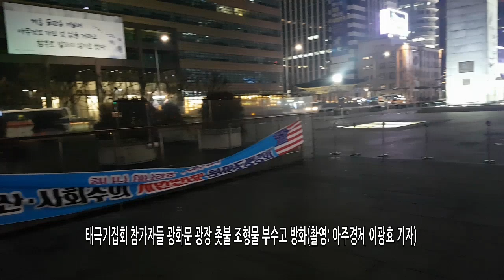태극기집회 참가자들 광화문 광장서 촛불 조형물 파괴 방화